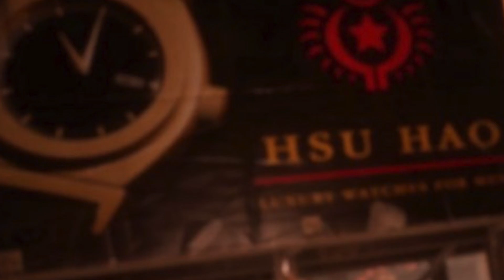The "wOrSt MoRtAl KoMbAt ChArAcTeR" Ever? - Hsu Hao Full Playthrough (Mortal Kombat New Era 2022)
Hsu Hao for MORTAL KOMBAT 12? I don't think it's likely, but crazier things have happened! In this video, I'll be doing a 'Champion' ladder playthrough with Hsu Hao! In this version of MUGEN, we're getting a 3D era character for the first time fighting on a 2D platform, similar to how we saw Nitara a few weeks ago! Hsu Hao surprisingly, pretty effective and well rounded with his move-set! If he were to ever return would that be the same case? Or, is he going to live up to the infamous "wOrSt ChAraCtEr" motto that we've all grown accustomed to hearing when his name is brought up? Time will tell! Anyways, what other characters should I use in these MUGEN playthroughs? Any other Mortal Kombat characters you'd like to see showcased in one of these videos? What about fan-made characters or guest characters? Do you think we'll see the return of watch master Hsu Hao in Mortal Kombat 12, or will he continue to be forgotten like most of the 3D era of Mortal Kombat? Let me know!